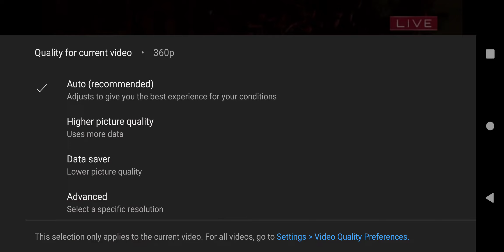Slingshot Show Orpheus Parade 2023